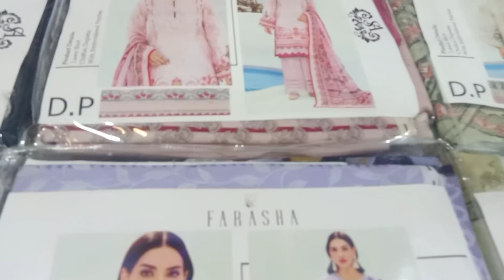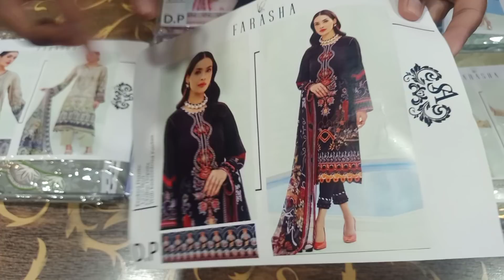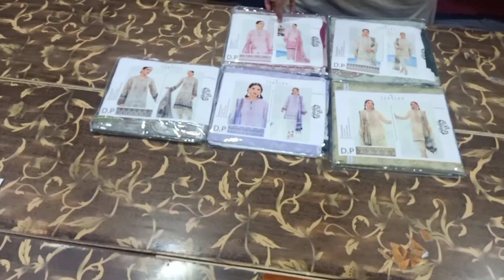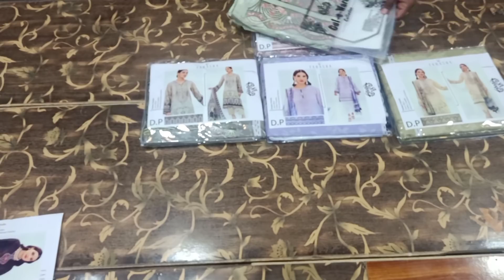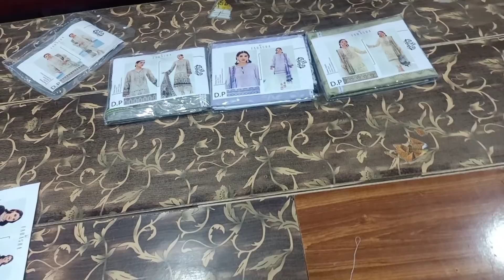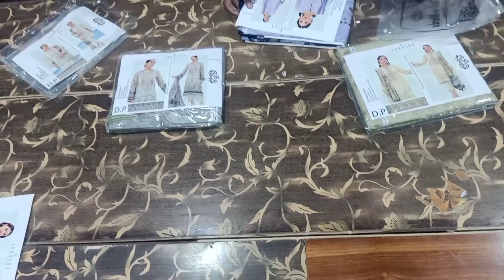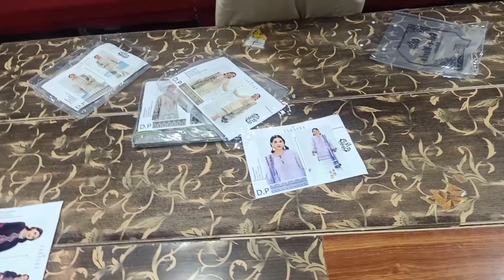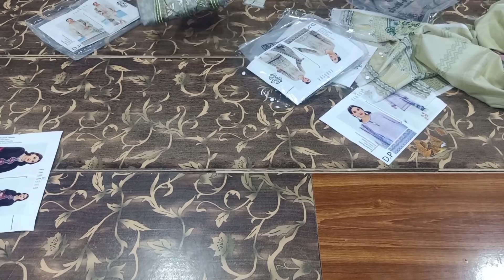FARASHA Lawn Collection 2021/Chikan Kari Lawn White Trouzer/Super Wholesale Price in Faisalabad "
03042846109,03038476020 for Order Wats App

D0